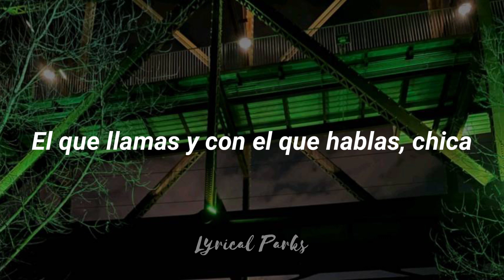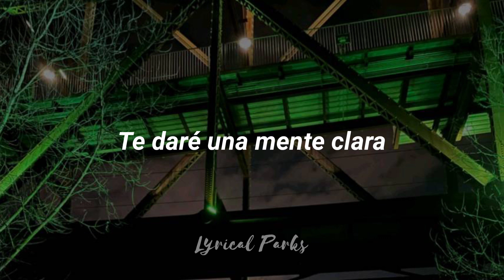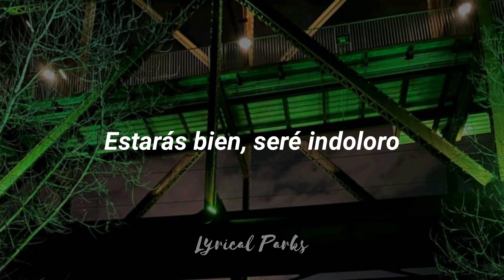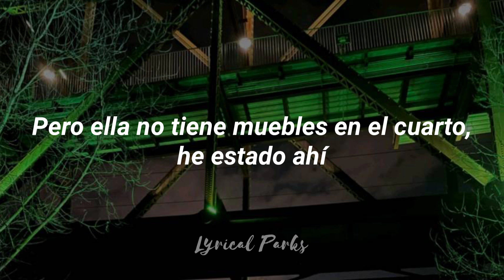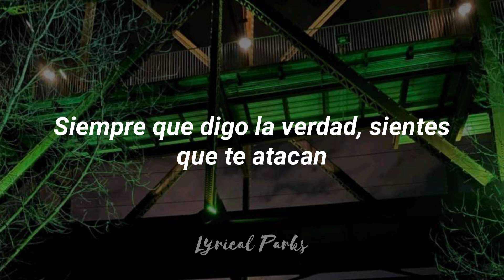Wasting Time • Drake, Brent Faiyaz - Español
¡Bienvenido/a/e!

Gracias por tomarte el tiempo de reproducir este video

TAMBIÉN NOS PUEDES ENCONTRAR EN NUESTRA CUENTA DE INSTAGRAM DONDE PUBLICAMOS IMÁGENES Y MÁS TRADUCCIONES QUE SOLO ESTÁN DISPONIBLES ALLÁ. (LINK AQUÍ ↓)

Tags. (Ignorar) 🍊